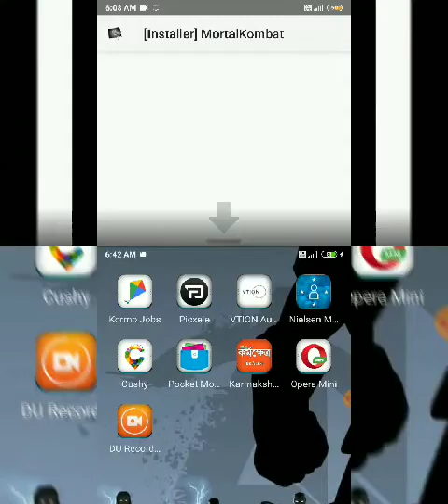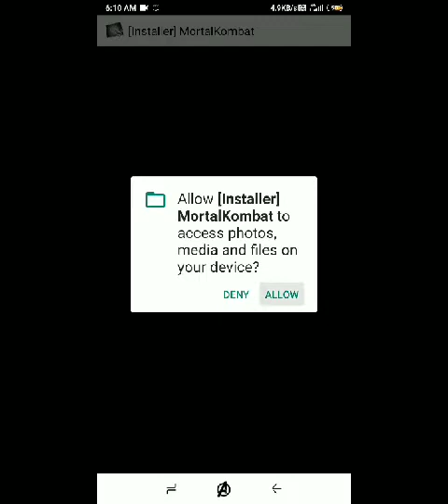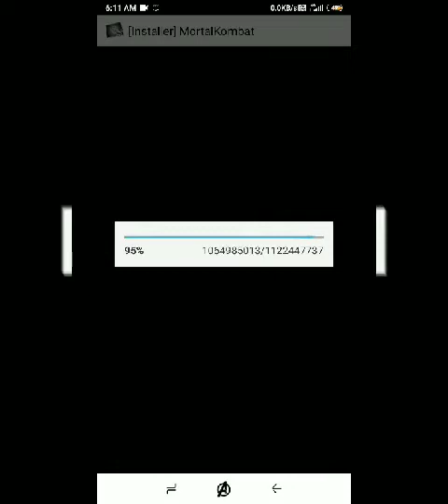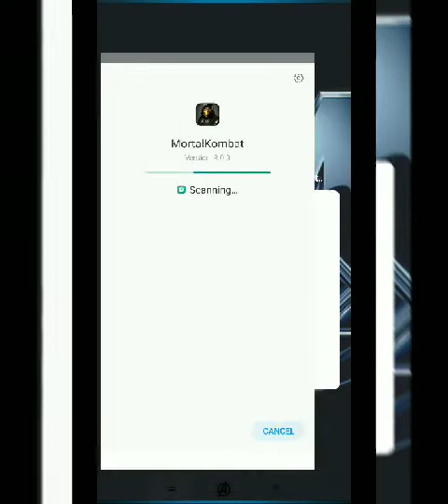Mortal kombat 3.0 mod apk . New survivor mod . New character NOOB SAIBOT. 100% working mod 😊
Hey guys